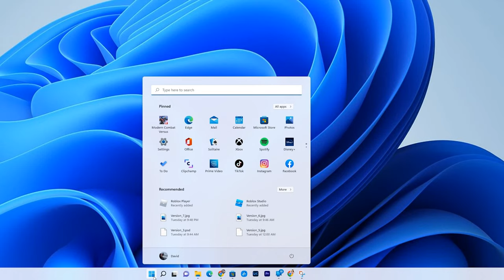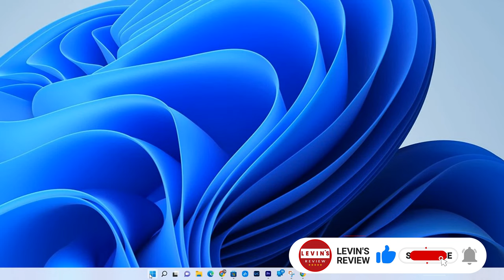How To Play Games With Xbox or PlayStation Controller On Any Windows PC ?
iIn this video, I will show you step by step how to play games with Xbox or PlayStation controller on Windows PC.